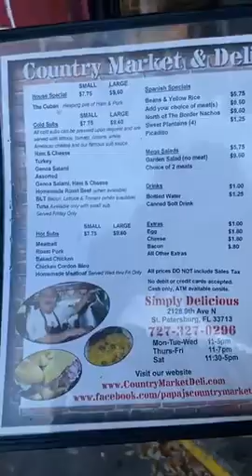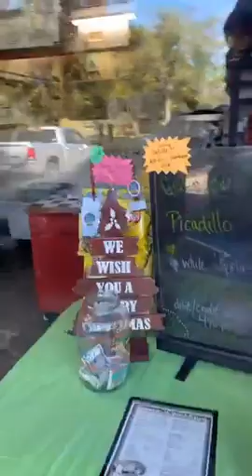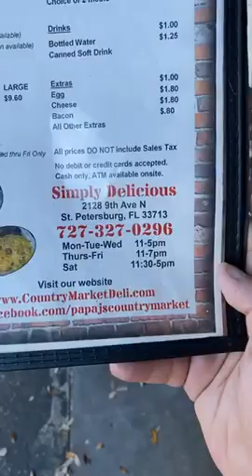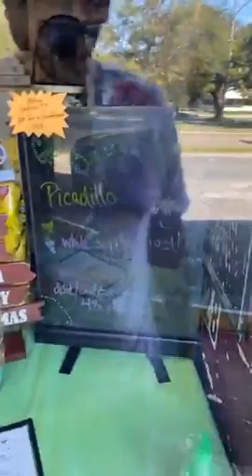Simply Delicious Stpete Syd Retro visits a local fave deli known for enormous sandwiches Pt.1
Simply Delicious is a local favorite for Enormous cuban sandwiches mega salads and also some latin cuisine you gotta check them out its a great taste and a great value!